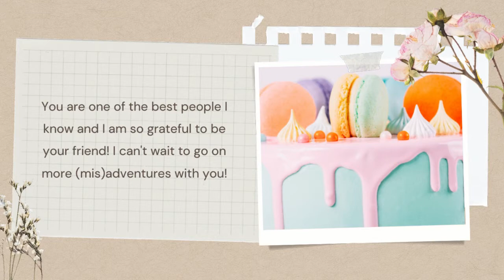Happy Birthday Sidra Tul Muntaha | Happy Birthday Sidra Song Status | Birthday Wish | Storyopolis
Happy Birthday Sidra Tul Muntaha | Happy Birthday Sidra Song Status | Storyopolis Happy birthday sidra cake and birthday wish for sidra